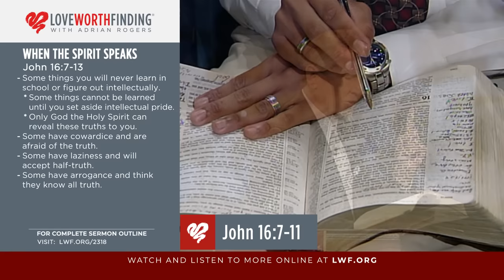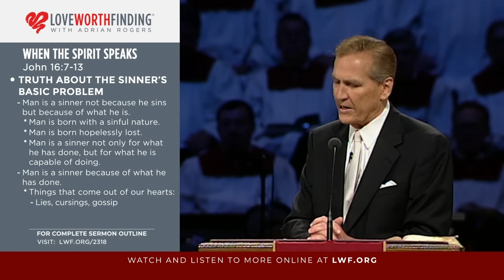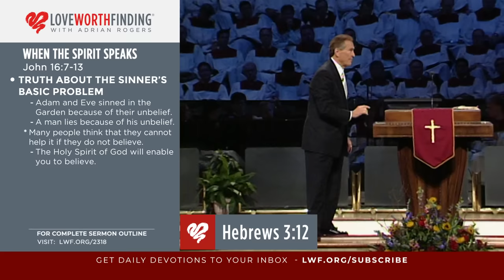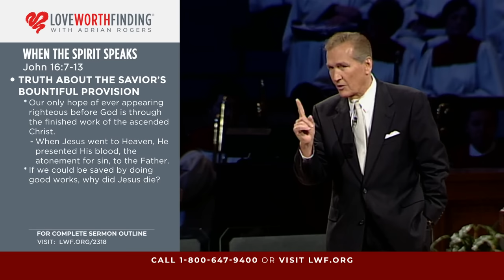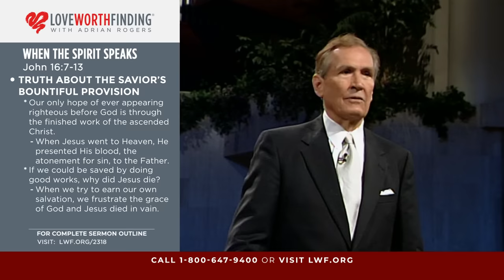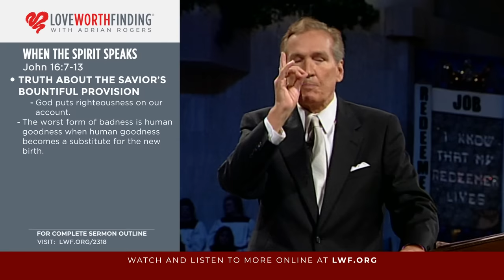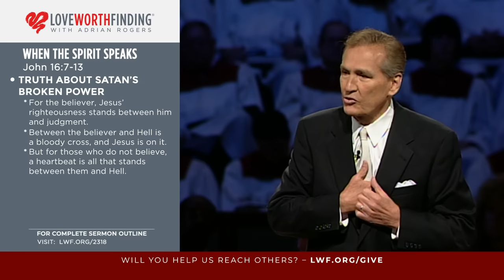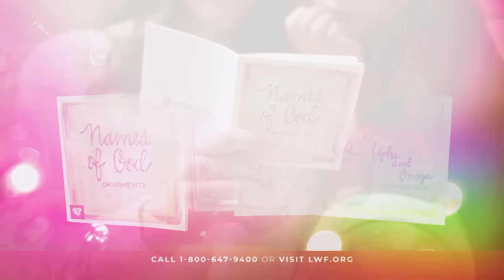Adrian Rogers: When the Spirit Speaks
There are things we will never understand until we lay down our intellectual pride and let the Holy Spirit speak to us. In this message, Adrian Rogers reveals three truths we can only understand when the Spirit speaks to our hearts.

Introduction 0:00
1. The Truth About the Sinner's Basic Problem 3:43
2. The Truth About the Savior's Bountiful Provision 14:25
3. The Truth About Satan's Broken Power 24:28